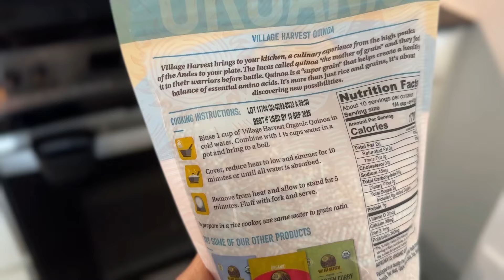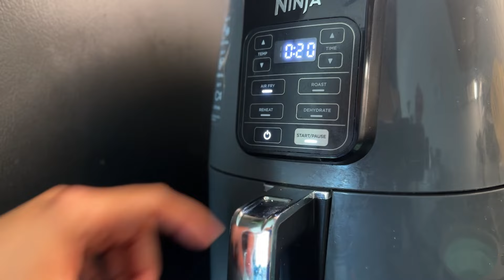QUINOA la solución a tus problemas | Como Cocinar Quinoa | Recetas Saludables